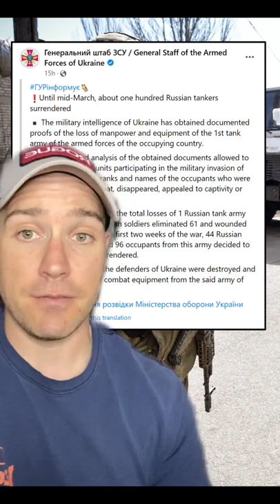More Prisoners Than KIA - Unique Statistic For An Attacking Force